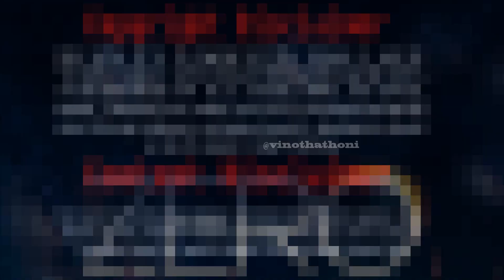Zero in Tamil - சூனியத்தின் நிறைவில் - Definition and History of Zero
Zero in Tamil - சூனியத்தின் விமர்சனம் - History of Zero

Zero is the Number which for beginn of all numbers. That found by Tamil from south Indian tamil people before thousands of years. Then went to Arabic and Latin now in English named Zero so explaining everything after watching Bollywood film Zero which Sharukhan playing main roll.

And you can watch and read more News in my